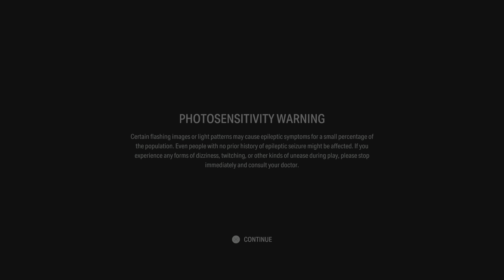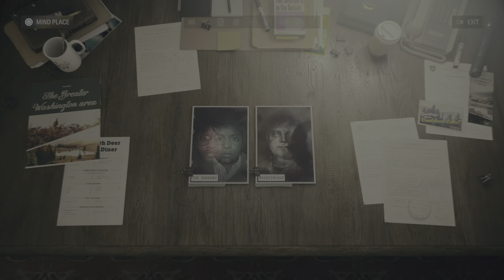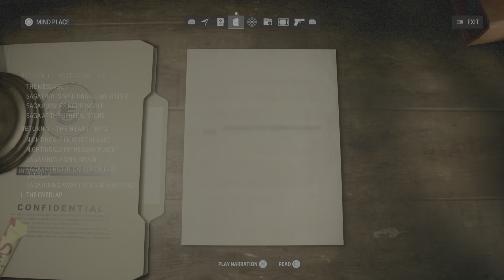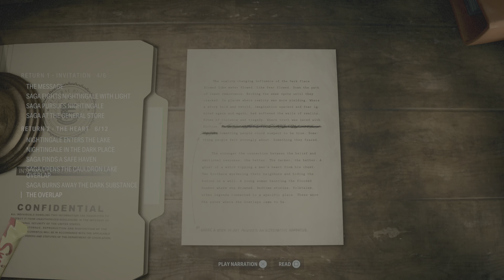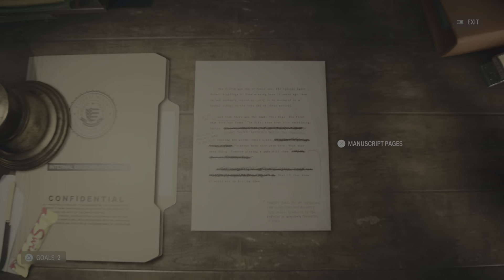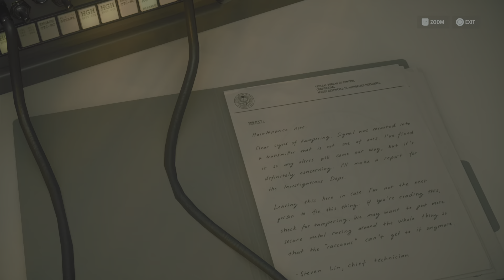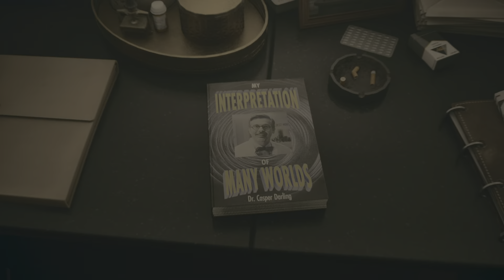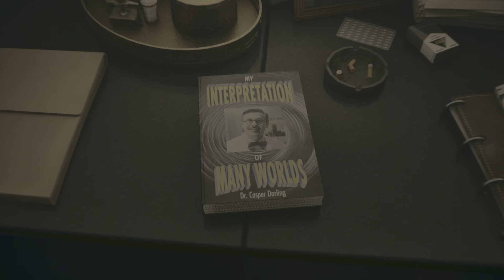Alan Wake 2_20240413112436